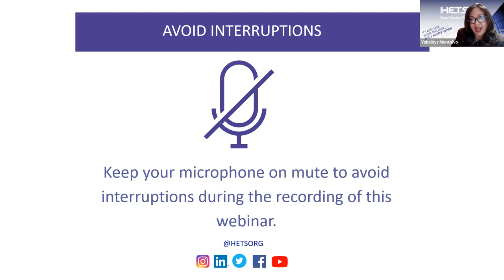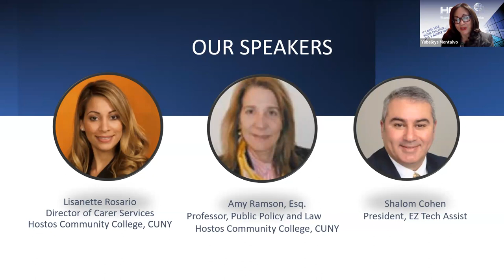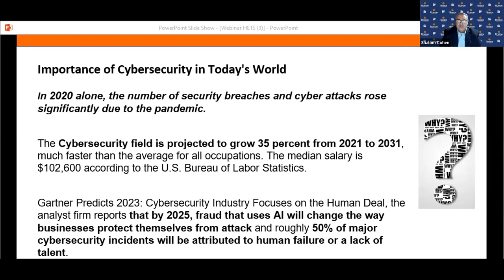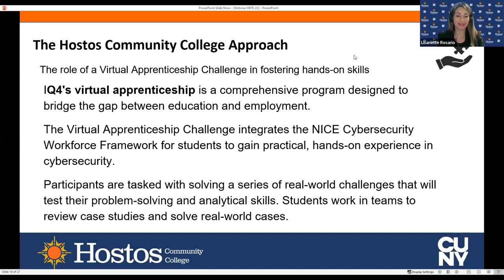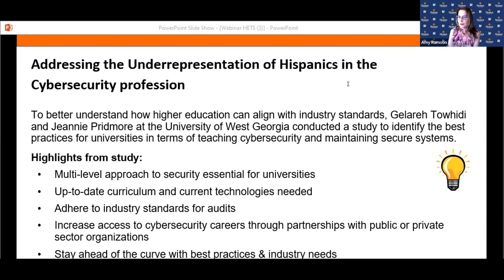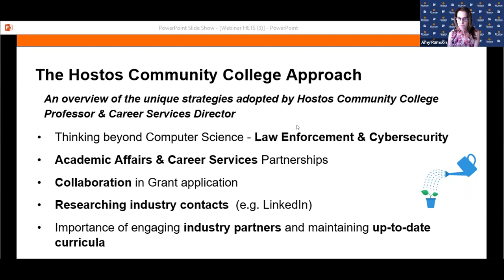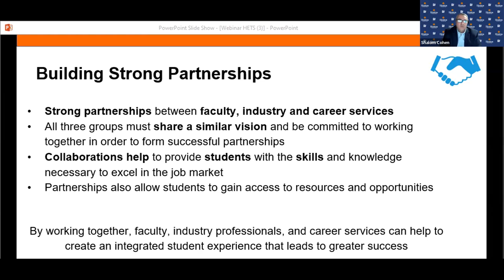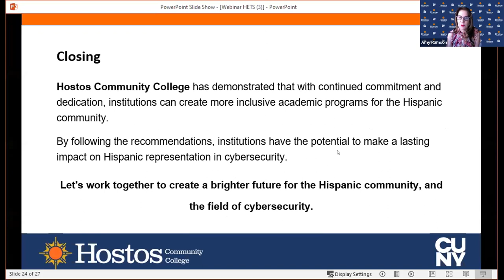Webinar in English: Cybersecurity: Preparing the Untapped Hispanic Community for The Profession